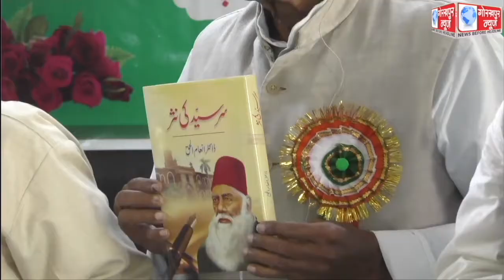डॉक्टर इनामुल हक द्वारा लिखित पुस्तक नवामे मुस्लिम का हुआ विमोचन,पुस्तक के लेखक ने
डॉक्टर इनामुल हक द्वारा लिखित पुस्तक नवामे मुस्लिम का हुआ विमोचन,पुस्तक के लेखक ने कहा,इस पुस्तक को पढ़कर लोगों को हासिल होगी तालीम//